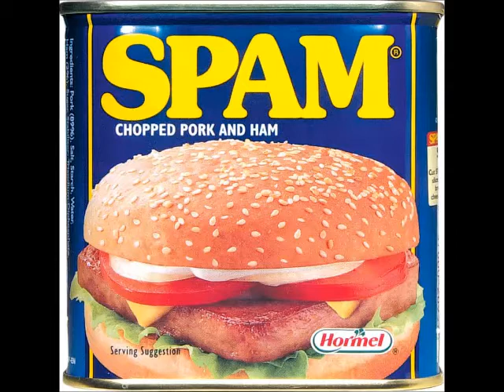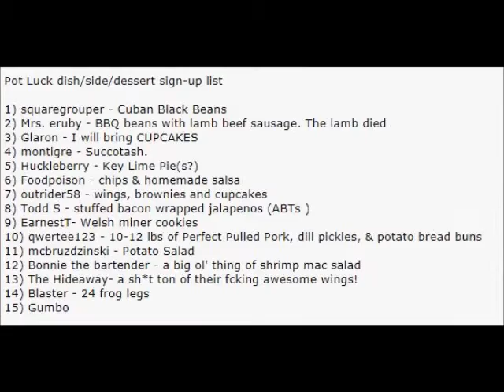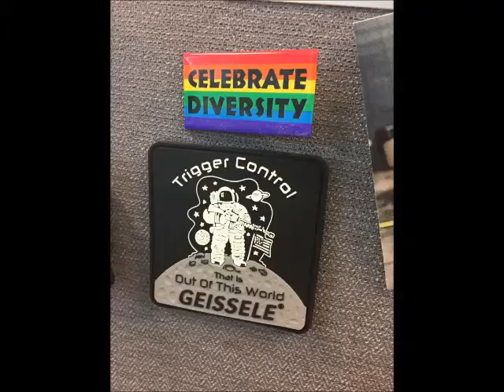MDS Pig Roast - Part Deux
The 'Happy Face' show ...